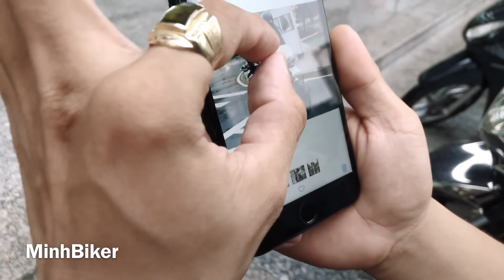Chạy Theo Nữ Biker lái moto trên phố | MinhBiker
Vô tình quen được hot girl

Bản quyền thuộc Minh Biker - cấm sao chép dưới mọi hình thức.